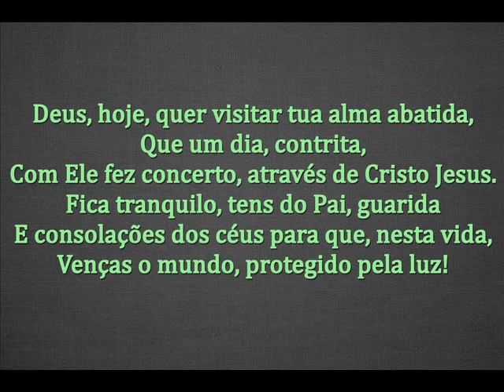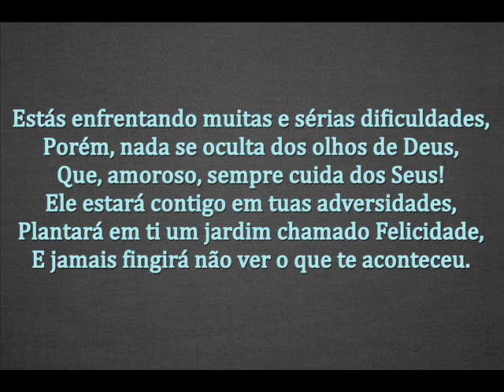DEUS ESTÁ TRABALHANDO - MENSAGEM DE DEUS PARA HOJE - PALAVRAS DE FÉ - MENSAGEM MOTIVACIONAL